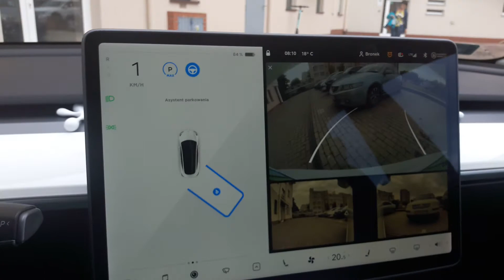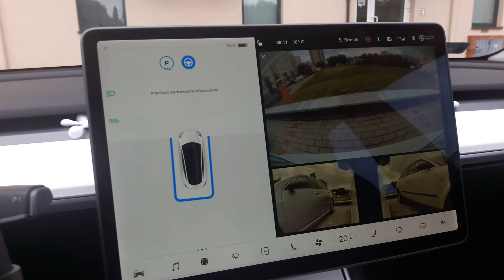Tesla model 3 Parkowanie tyłem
Parkowanie tyłem